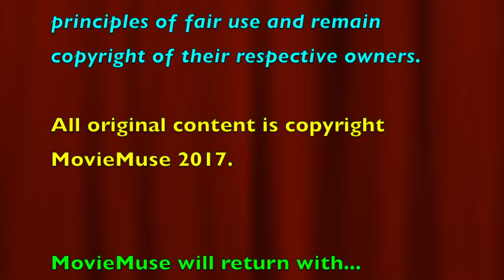Moviemuse 16 - FILM CLUB: The Last Passenger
Our latest Film Club feature takes a look at the 2013 British train based thriller The Last Passenger, starring Dougray Scott and Tara Tointon. After 5 years of development hell, was the end result worth it?